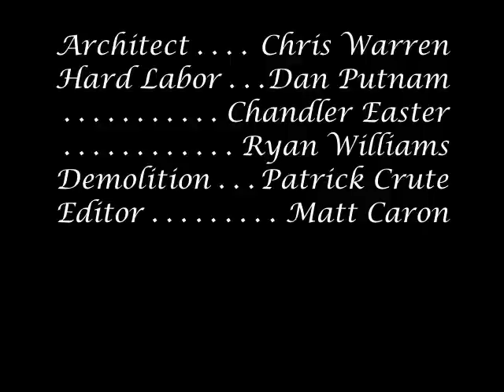Killin' the Kathedral 2009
A Gothic Style cathedral made entirely out of the graham crackers, icing, life savers, and candy canes gets wiped off the face of the earth (because there is obviously nothing else to do with it) in the world's biggest, most historical battle in history.